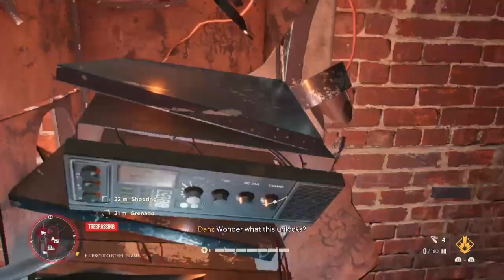Far Cry® 6 (PS4 Gameplay) Part 26: